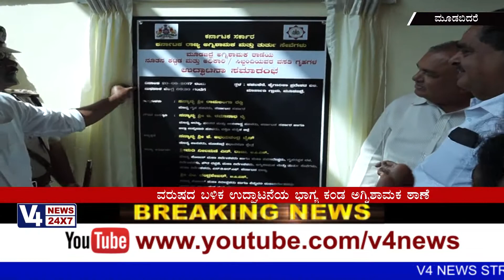Fire Supply Station inaugurated by Home Minister Ramalinga reddy in moodabidre